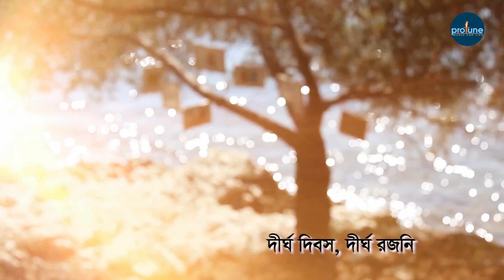Amaro Parano Jaha Chay | Basu Feat.Barna Chowdury | Lyrical Video 2018 | Rabindra Sangeet | Protune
BanglaSong StudioProtuneBD Lyric Video: Amaro Parano Jaha Chay
Singer :  Barna Chowdury
Lyric N Tune : Rabindranath Tagore
Label : PROTUNE
Right Body : PROTUNE